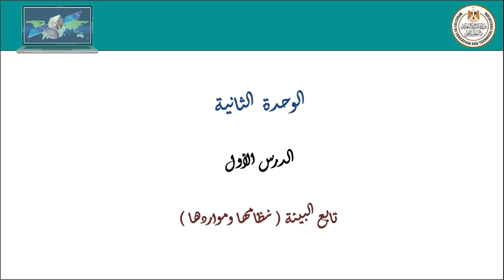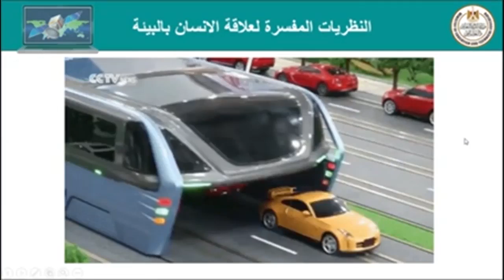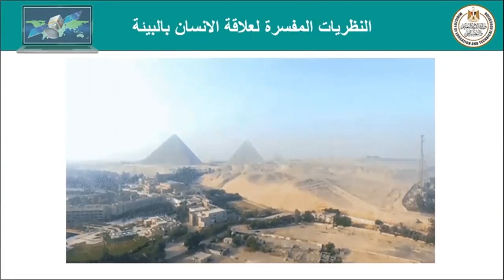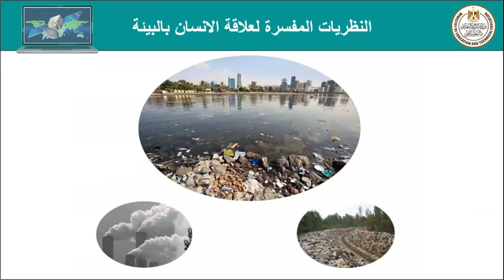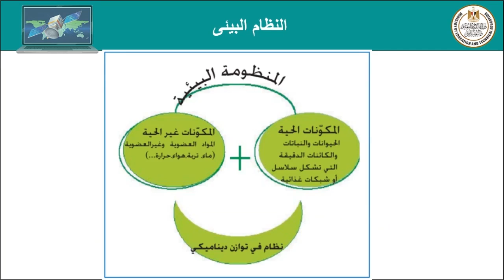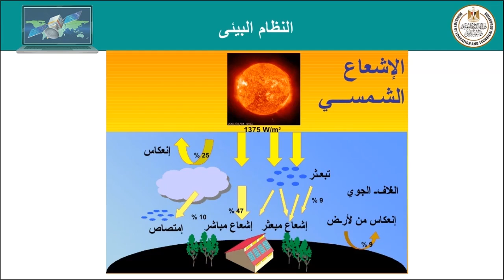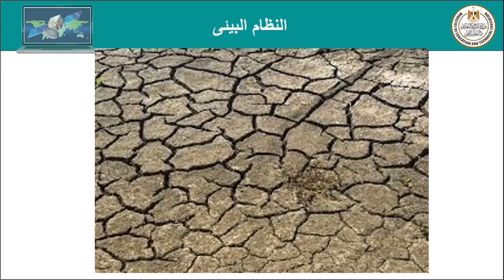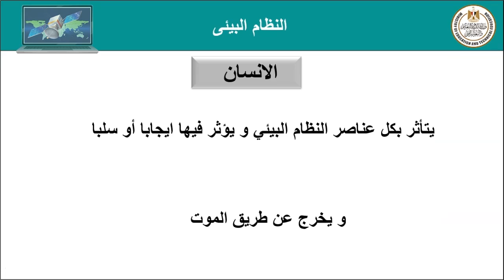االبيئة نظامها و مواردها ج2 جغرافيا ثاني ثانوي ترم أول 2022 2023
النظريات المفسرة لعلاقة الإنسان بالبيئة

النظرية الحتمية
النظرية الإمكانية
النظرية التوافقية
النظام البيئى
مكونات النظام البيئى